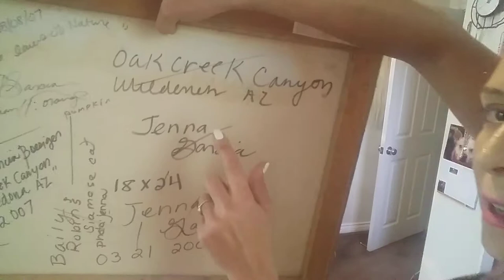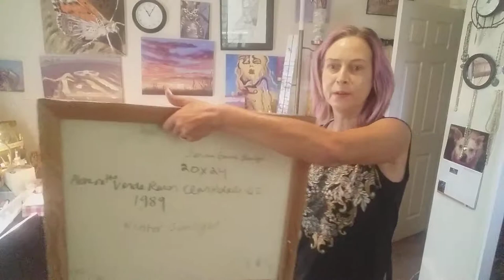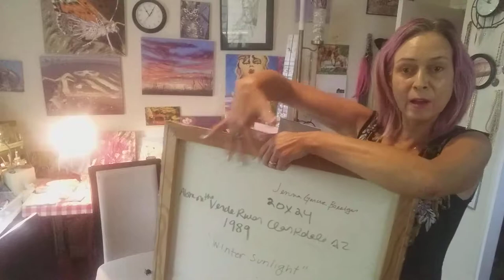Birthday Revelations Mid Life Art Crisis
Video: Birthday revelations, 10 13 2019. Mid life art crisis ( 2-3 years ago and in effect) and plans for future paintings.
Before my mid life art crisis, I had 167 unfinished unsigned paintings, I had sentimental personal attachments to my best paintings, I hadn't done the math to factor the maximum number of paintings I had left to do in my life related to how much time I spend on a painting. I wasn't selling my paintings. AND I hadn't yet realized that helping animals is the number one thing I want to do with out a doubt.
Mid life crisis: I prayed to god, the aliens, the stars and the sky in a state of panic and despair to please give me a sign of what to do with the rest of my life and may I know it with out a shadow of a doubt.
Knowing without a shadow of a doubt is important because although painting is my main focus. I'm also writing a book, a vegan chef, a researcher, rockhound, a dj, a photographer and videographer and I'm working on 3 youtube videos. So for me to know what direction to take without a shadow of doubt was like asking for the impossible.
The answer came quickly and without a shadow of a doubt. Helping animals is what I would wish my legacy to be.
Last year I was able to donate $400 dollars to animal charities from selling my paintings on eBay. I know that is not a lot of money but compared to my past it is. If I can raise that number it's a start. I think it's more productive than trolling animal abusers on the internet and becoming an emotional wreck every day over the abuses. That was the year before last (I'm trying to faze that out but it's hard.)
It's about making progress, finding a way muddling through and working it out until you see the way. A sprout of hope to water. Then focusing on it and making it happen.
Now the shadown of doubt is here, not in what I want to do but on if I can but I won't stop for fear of failure, I'm going to die tryin'.